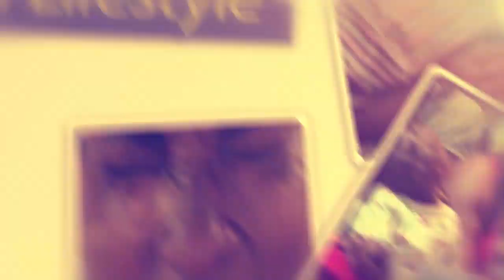OLUGAMBO. Ba Celeb abakyala bebasulira abaana nebabekuliza